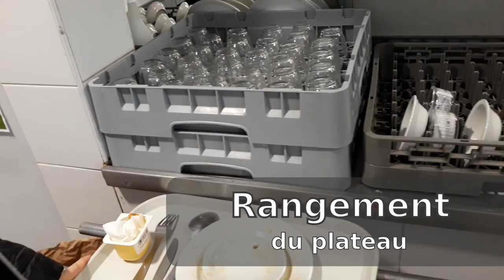La restauration du Lycée du Mené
Vidéo réalisée par Rose, Maïdie et Sandra de la classe de CAP fleuriste.